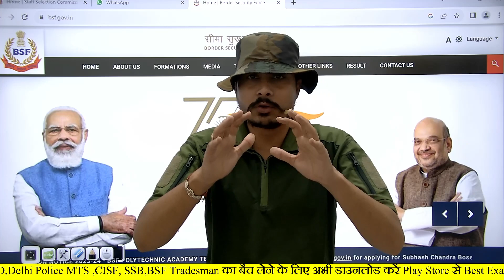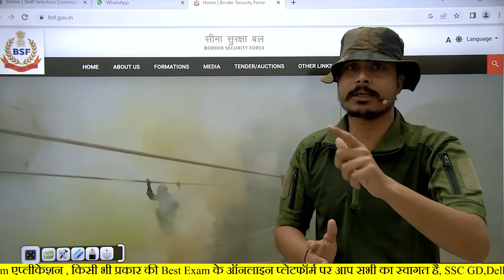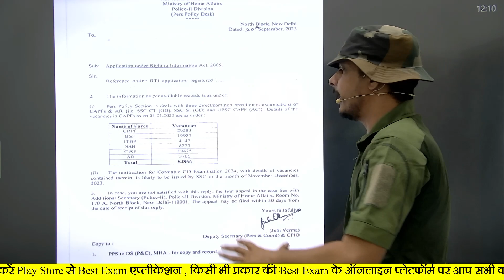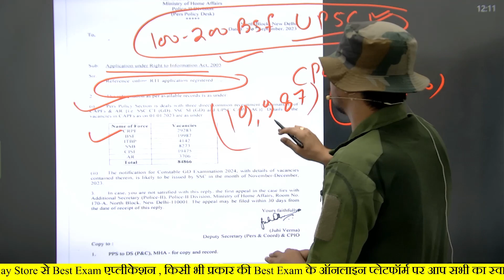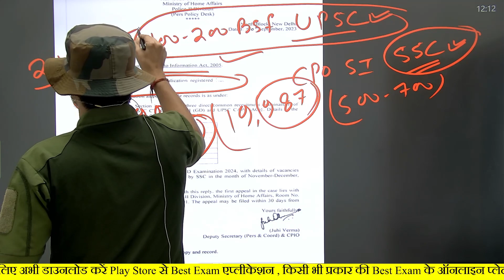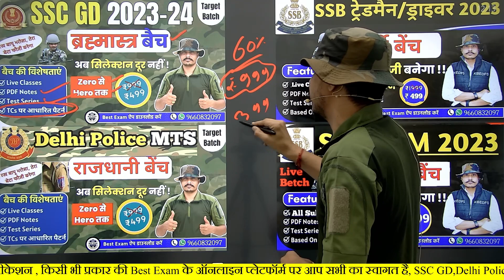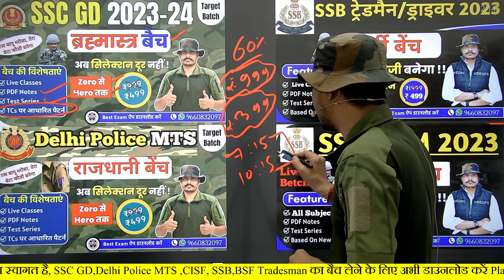BSF GD New Vacancy 2023 ll SSC GD New Vacancy 2023-24 ll SSC GD Online Apply Date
SSC GD, ITBP CISF SSB Tradesman की संपूर्ण कोर्स, Test Series के लिए अभी डाउनलोड करें Best Exam App

ssc gd new vacancy 2022-23 apply date,
ssc gd new vacancy form fill up 2022,
ssc gd new vacancy 2023 form fill up,
ssc gd new vacancy 2022-23 form date